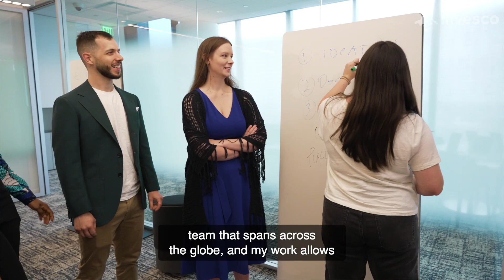Meet Nkechi | Invesco's Technology Associates Program (iTAP) for recent grads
Nkechi, Associate in Invesco Technology Associate Program (iTAP), shares her experience in the 18-month rotational program and her current rotation as an Infrastructure Engineer.

Invesco Technology Associates Program (iTAP) is a global Invesco Technology talent program aimed at recruiting cohorts of highly skilled early career professionals into Invesco full time to develop into the future leaders of our organization.

Through the course ​​​​​​​of intensive training and 2 to 3, 6-month rotations, participants acquire significant business acumen and technology skills building collaborative partnerships across the enterprise, before finally selecting a home location for their next step at Invesco.